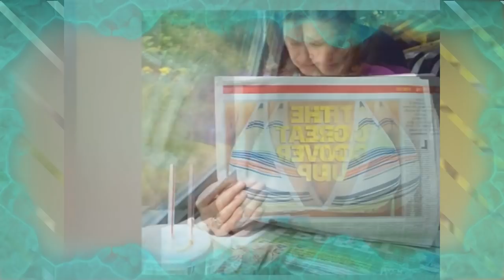FOTOS GRACIOSAS TOMADAS EN EL MOMENTO EXACTO